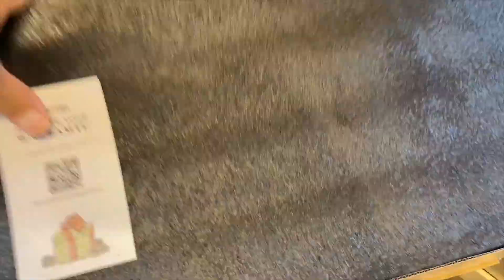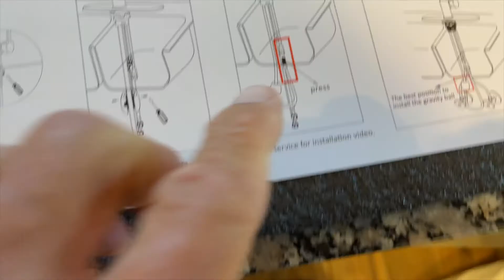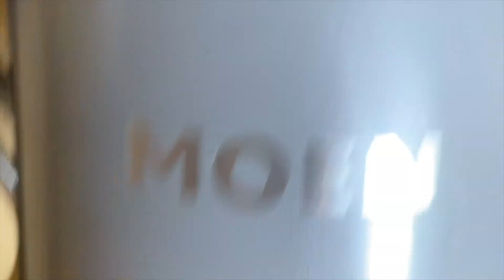How to install an OWOFAN pull out Kitchen Faucet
How to install an OWOFAN pull out Kitchen Faucet. OWOFAN Kitchen Faucet with Pull Down Sprayer Industrial 1 Handle 1 Hole Or 3 Hole Faucet for Farmhouse Camper Laundry Utility Rv Wet Bar Sinks, with Deck Plate Stainless Steel Brushed Nickel. A perfect fit kitchen faucet -Your brushed nickel kitchen faucet features an industrial kitchen faucet open spout, compact 15.7” height fits under most cabinets. Spout reach 9.2", spout height 3.9", overall height 16", 1.98 lb NW and 6.83 lb GW. Maximum Deck Thickness: 2.5", Pre-drilled hole size requirement: 1.38"--1.5"DUAL MODE SETTING - Your kitchen faucets with pull down sprayer provides soft aerated stream and splash-free powerful spray due to its hard rubber sprayer holes. 360 degree kitchen sink faucets sprayer, the switch can be placed in every position as you like.EASY INSTALLATION - 1 or 3-hole installation, 3/8" H & C water hoses and mounting hardware included. Easy DIY installation less than 25 minutes, save money and time.